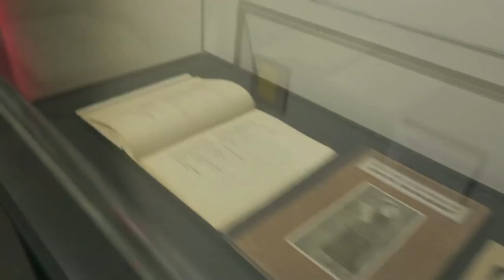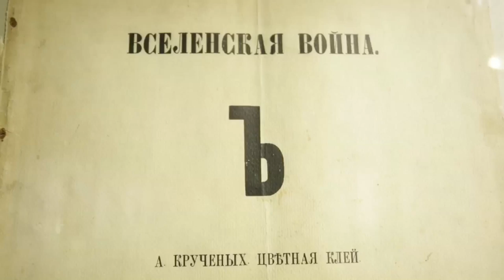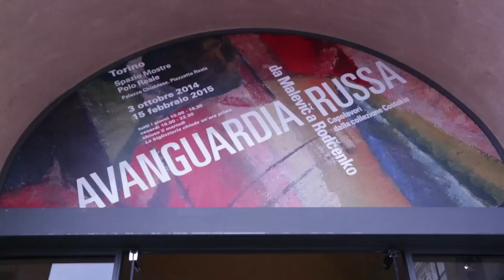Avanguardia russa. Da Malevič a Rodčenko. Capolavori dalla collezione Costakis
Spazio Mostre Polo Reale Palazzo Chiablese, Torino

A cura di Maria Tsantsanoglou, Angeliki Charistou
3 Ottobre 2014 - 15 Febbraio 2015